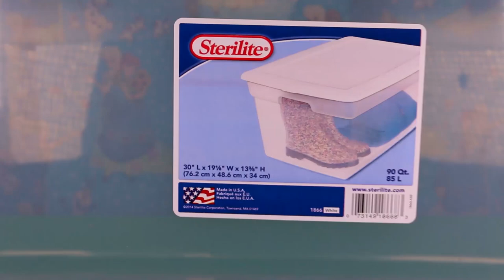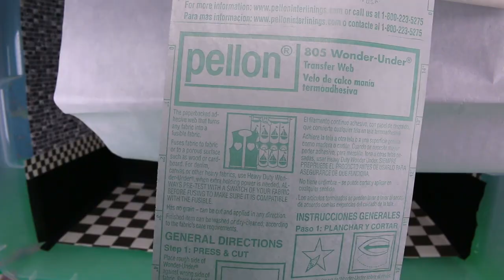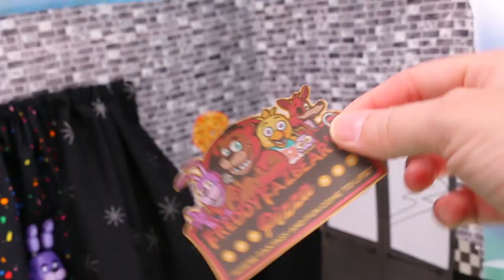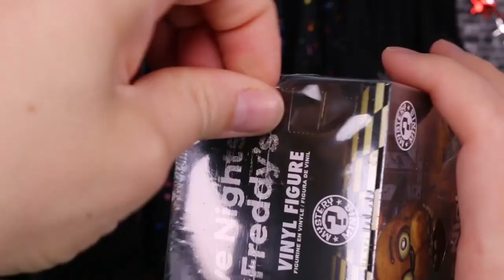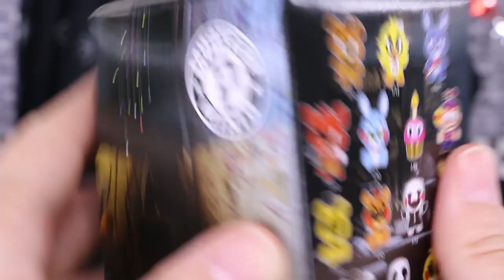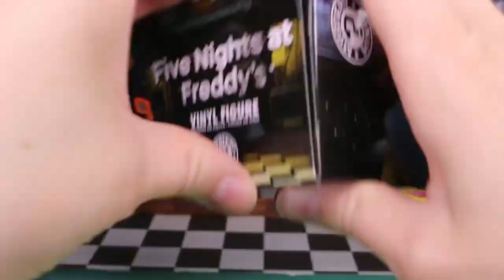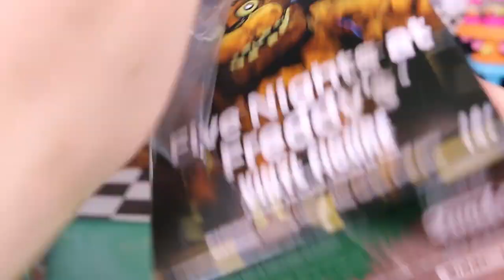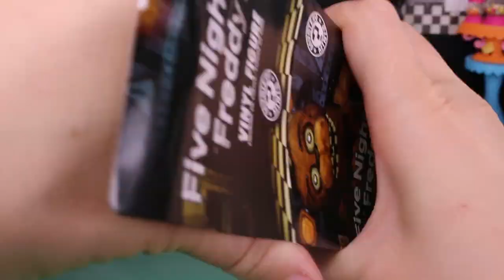Five Nights at Freddy's DIY Custom Diorama - How to Make the Stage and Pizzaria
How to make a Five Nights at Freddy's custom playset. Plus two bonus crafts!